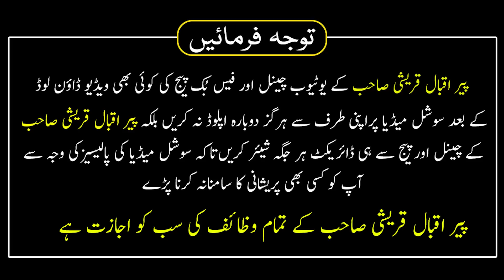Har Kisi Ke Dhoke Se Bachne Ka Wazifa | 13 14 15 Rajab Ka Wazifa | Koi Bhi Dhoka Nhi Day Shaky Ga